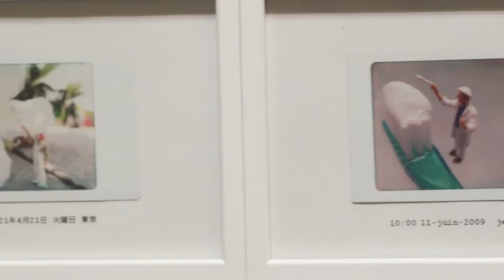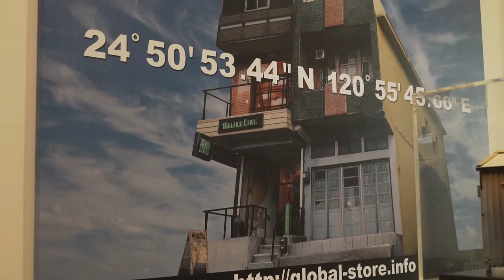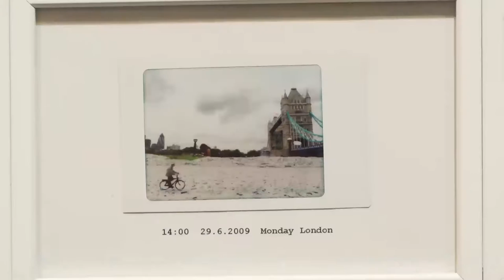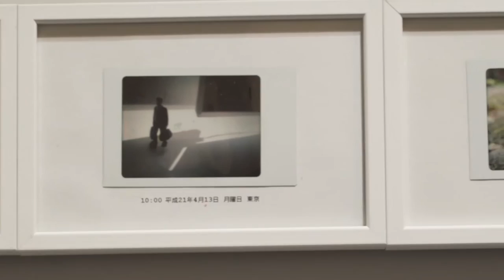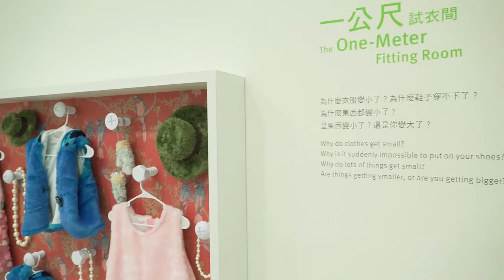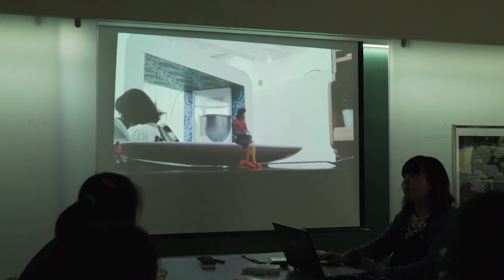北美館│小•大 Small or Big